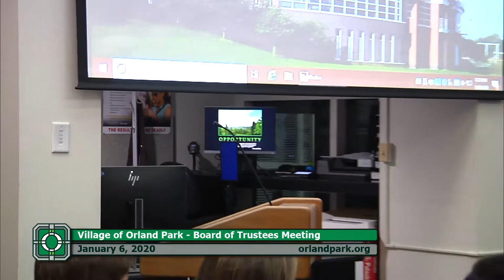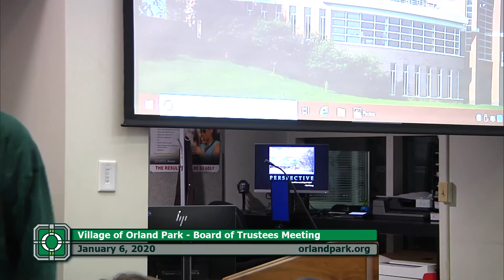2020-01-06 Village of Orland Park Board of Trustees Meeting